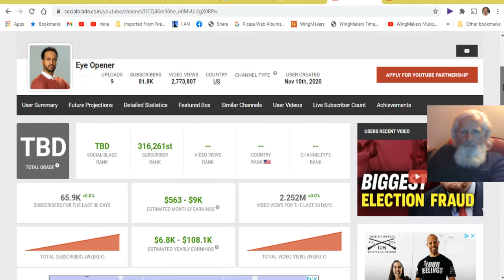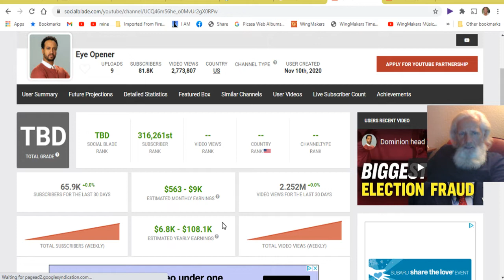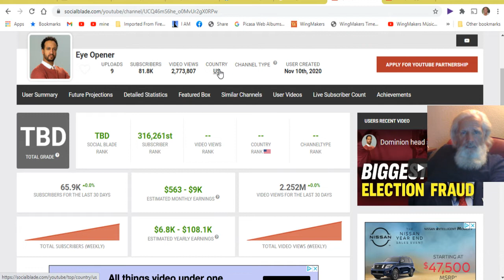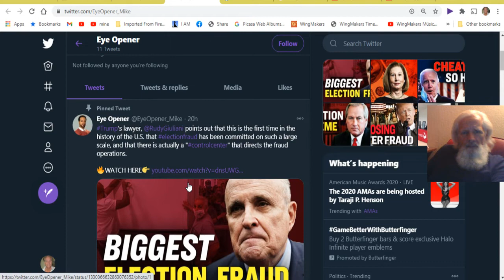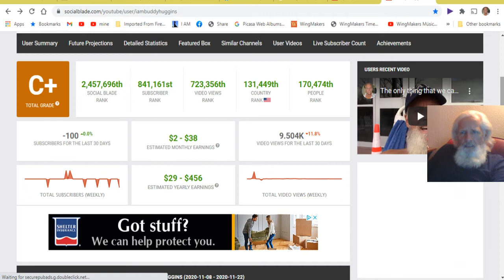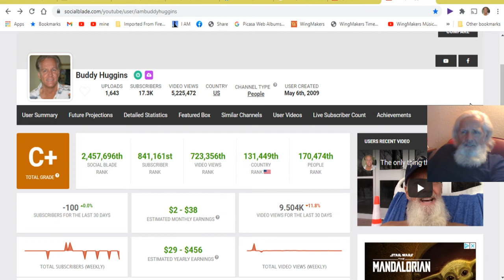A guy puts up a YouTube Channel and gets 2 million views in 12 days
I've been noticing over the last two months these channels popping up from nowhere getting thousands and thousands subscribers and millions of views and just days.

Here is a Link To His Channel:   - Eye Opener -

Help me dig into this phenomenon if you would I need help with trying to figure out how they're doing it.   when you figure out what they're doing and how is being done by the algorithm in the AI,  Come back and leave a comment so we can figure it out.  Thanks for you help.

~ Buddha   : )